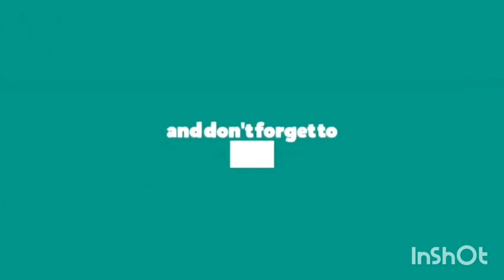Genova in Un Giorno 🏖🏖 ඉතාලියේ ජෙනෝවා නගරයේ දවසක් ⛵️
genova, genoa italy
# genoa